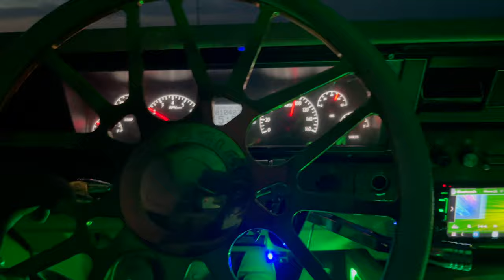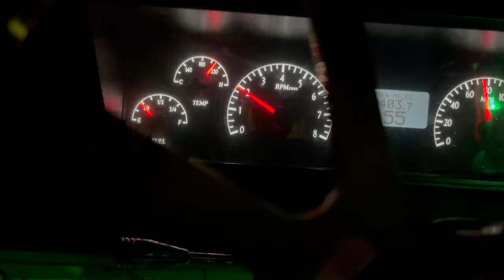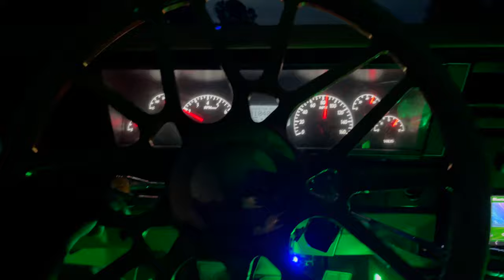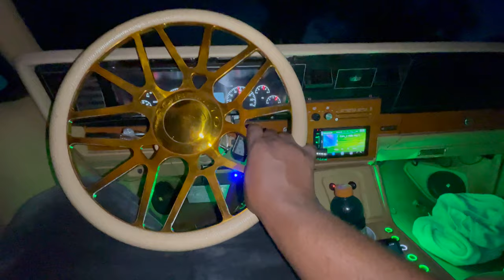T Rex Number 1 Box Chevy In The Country ( RR Talk 23 )